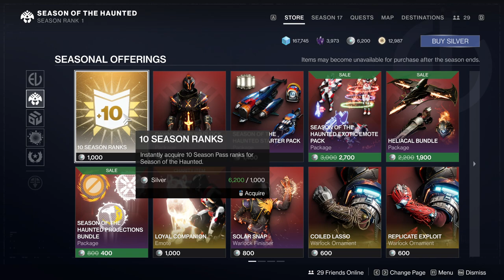Does Buying 10 Season Ranks Upgrade Your Artifact? - Season of the Haunted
Testing if buying 10 season ranks will upgrade your artifact.

Twitter Post pretty much all things destiny related

Instagram or @itz.tizzle I upload clips here and random gaming stuff